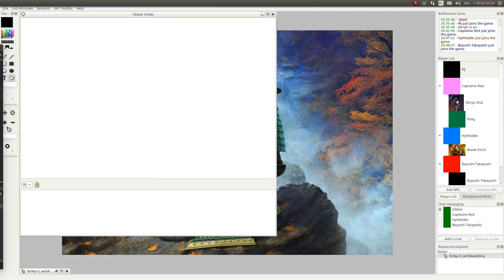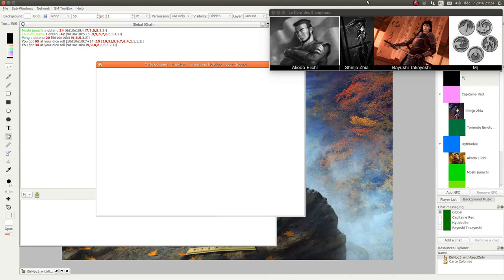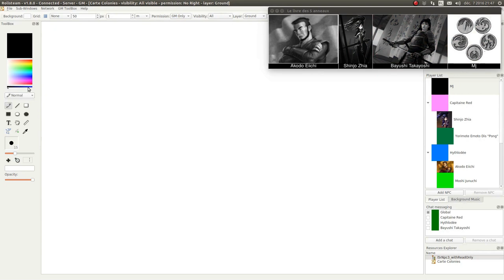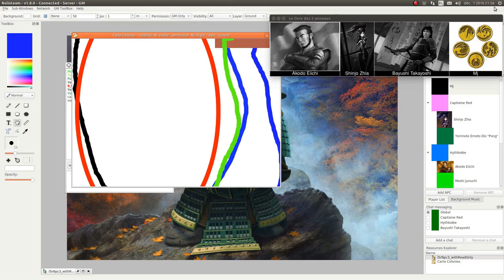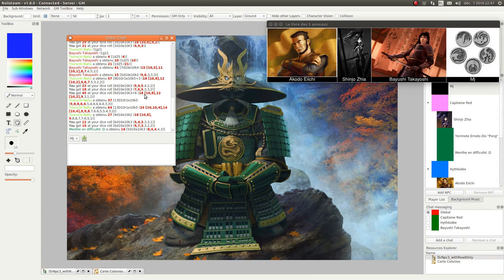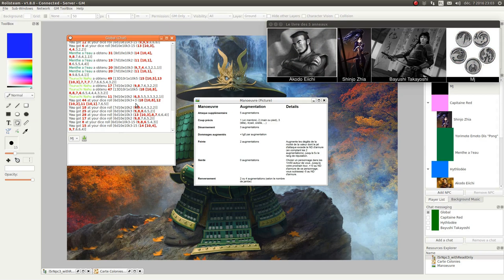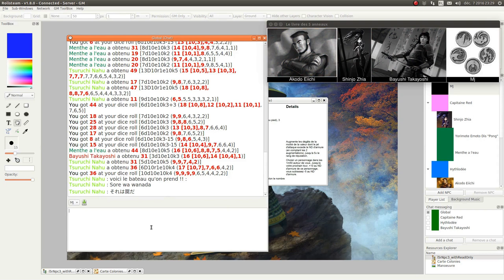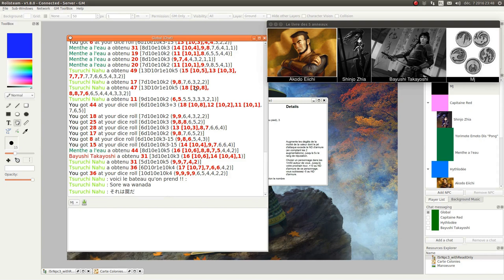JDR - L5R - Campagne Seconde Cité - Épisode 58 - La grue régale !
Description:
Le contre coup de la bataille de Sunda Mizu Mura…